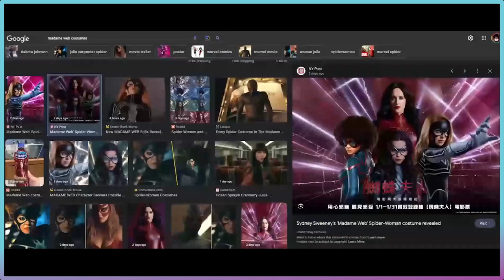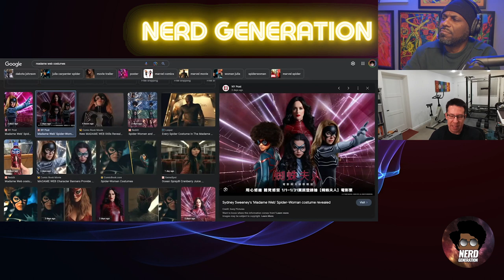Grogu's Big Screen Leap: Exciting Future or Risky Gamble?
Hey everyone, it's Pablo from the NERDGEN Report! Brian and I dive into Star Wars in this episode, discussing the latest news about a Mandalorian film featuring Mando and Grogu. We question Kathleen Kennedy's decisions and the future direction of the Star Wars franchise. Are we witnessing a safe play or a groundbreaking move? We also delve into character development, particularly Grogu's potential evolution. Join us as we analyze these developments and speculate on the future of Star Wars.

00:00 Introduction and News about Mando and Grogu Film
01:05 Confusion in the Star Wars Universe
02:28 The Shift from TV Show to Movie
03:29 Delay of the Rey Jedi Order Movie
04:03 Business Reasons for Making a Movie
04:56 Kathleen Kennedy's Risk-Averse Approach
06:04 The Need for Character Development for Grogu
08:48 The Potential of the Acolyte as a Movie
10:48 The Lack of a Clear Plan in Star Wars
12:26 Discussion on the Rey Jedi Order Movie
13:44 Critique of the Madame Web Movie Poster
16:26 Sony's Strategy of Making Multiple Superhero Movies
19:18 The Amateur Look of the Madame Web Movie Poster
20:20 Discussion on the State of the Star Wars Franchise